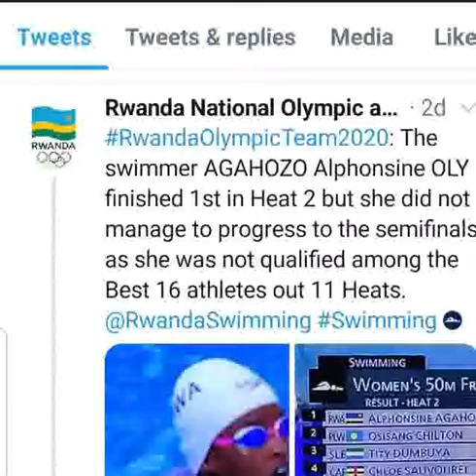Blaise yitabaje FERWAFA mu kibazo na Rayon // Sefu we bite // Olempike // Messi atandukanye na Barca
RGB report inenga cyane imiyoborere y'inzegi za siporo --- City sports taliki 6 Kanama 2021